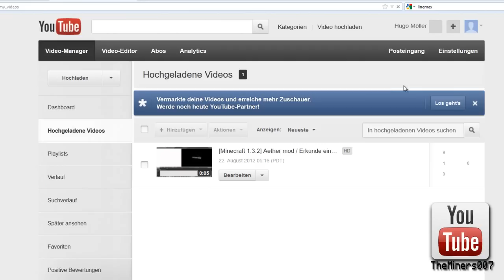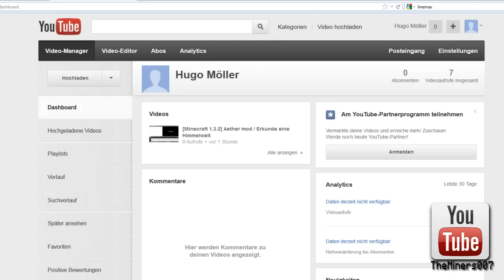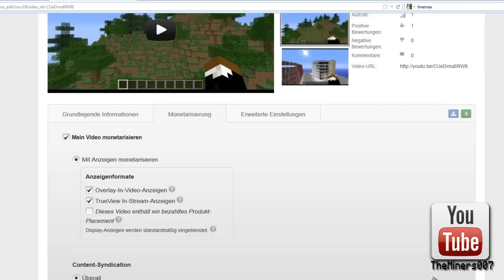Youtube Tipp`s / Wie werde ich Partner?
˃˃ Hallo und herzlich willkommen bei einer neuen Reihe auf TheMiners007.
Den Youtube Tipps und Tricks. Hier erfährst du ein paar nützliche Dinge
die dir bei deinem Start auf Youtube helfen könnten... .

→ Es hat euch gefallen? Dann freuen wir uns über ein Abo

˃˃ Wir hoffen euch hat es gefallen! das Team von TheMiners007

(Die Nachfolgenden Wörter bitte einfach nicht beachten!)

lol geil super game gmeplay let`s letz play spielen zocken minecraft forever wir heißen TheMiners007 theminers the 007 07 mining crafting aktuelle minecraft version mojan neu new mit um aus in hilfe ganz einfach erklärt tut tutoroal tutorial skype ts ts3 teamspeak 3 version nummer 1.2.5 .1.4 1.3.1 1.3 was ist neu wir zeigen es euch ! : . immer auf dem aktuellten stand der Dinge dinge musik musik music papfiot facebook windows java 6 7 java6 java7 windows7 hilfe help me ich kann nicht wie schaffe server bukkit eimer plugin mod erweiterung verbesserung gronkh shuffelp minecraft bukkit minecraftbukkit debukkit germanbukkit deutsch hd hd+ nagut nicht hd plus xd na gut perfekt wie immer geil mister a 38 83 mistera38 groß großer puplick joinen disconntect multiplayer multi mehr mehrspieler internet web www. .de .com .bat .uk .org .yml fertig für noobs anfänger Anfänger schnell zu lernen in part nummer Nummer Zahl neuerungen let`s play lets tropisch welt world tropic tropiccraft craft craften video film Kategory google suche url mit link download downloade herunter heruterladen key crack wie bekomme kostenlos frei free kostenfrei geld money plugin das mir ermöglicht iblali torge ytitty block schaf schwein tier kuh muh xd rofl fröhlich © TheMiners007 2013 TheMiners007 ist inaktiv! Unsere neuen Kanäle sind TutorialCenter & SonicBox007